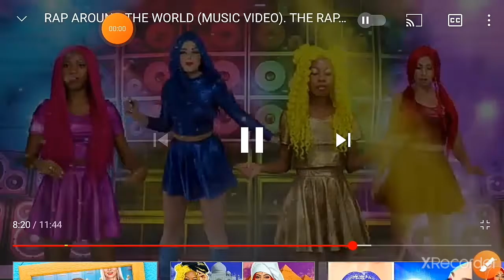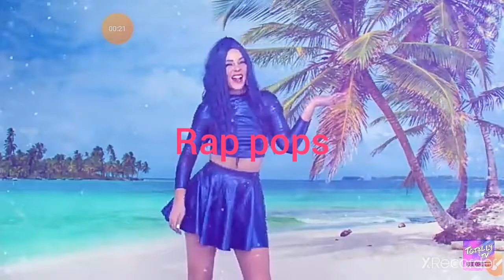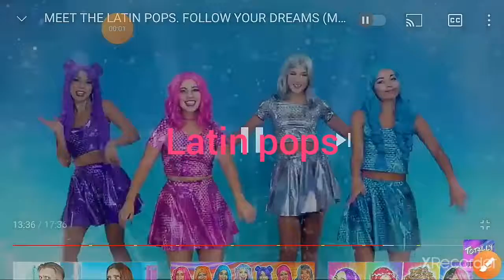my fav super pop ,kpop ,rap pop and latin pop song